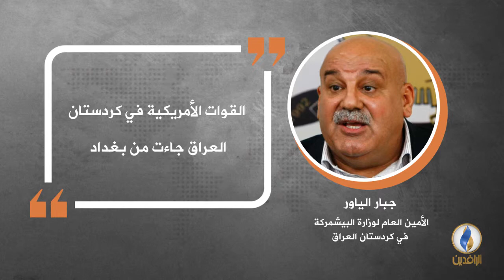في دقيقة .. أبرز التصريحات الصحفية ليوم الأربعاء